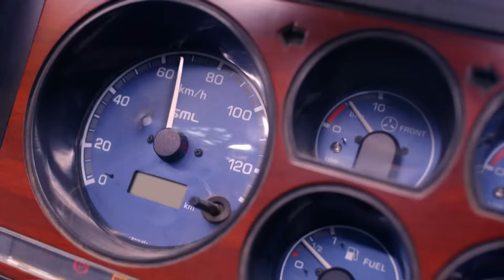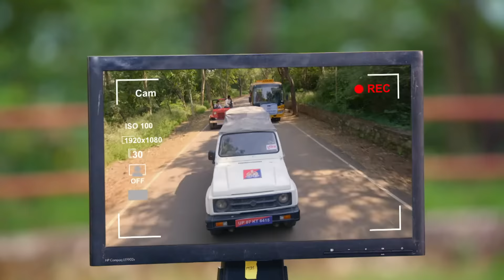नहीं बचा पाएगी Radha को police? | Pyar Ka Pehla Naam Radha Mohan | Full Ep 165 | Zee TV | 5 Nov 2022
Show Name : Pyar Ka Pehla Naam Radha Mohan
Producer/Star Cast : Neeharika, Shabir Ahluwalia, Sambhabana
Episode No : 165

Tulsi prays to god, while Damini conceals the risks of the plan from Mohan. Mohan boosts Radha's morale. Later, Kadambari confronts Damini, who decides to kill her.